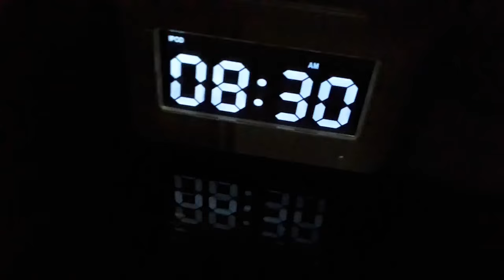24 Hours in Hong Kong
Hey friends! I took a trip to Hong Kong for 24 hours where I hoped to get as many things done as possible. I flew with Xiamen Airlines to Hong Kong International Airport (HKG) from Harbin Taiping International Airport (HRB) during the Spring Festival Holiday in China. During my 24 hours in Hong Kong I booked accommodations at the wonderful Dorsett Mongkok hotel in Kowloon.

During my stay I was able to visit Goldfish Street 1:28 also known as Tung Choi Street between Nullah Road and Bute Street, this is where you'll see various kids of fish in small plastic bags which hang outside the shops. Near by was Fa Yuen Street where you can buy clothing, food and souvenirs, it can get really crowded during the busy hours.

I was also able to attend a party by True Skool 2:23 which was a tribute to Bob Marley which was located at the Pier 7 cafe and bar in the Central District of Hong Kong with my friends Marla and Kisha.

The next day I made my way over to the Tsim Sha Tsui 2:56 area with my luggage in hand to meet Marla and Kisha where we later on had brunch at Galley Cafe & Dining 3:31.

After our meal we made our way on the MTR to head over to see the Lantau Island 4:01 and visit the Tian Tan Buddha statue. Kisha sent us this link to buy discounted tickets We were able to ride the Ngong Ping 360 cable car which was a 25 minute ride, and see the Po Lin Monastery and the Wisdom Trail

Marla